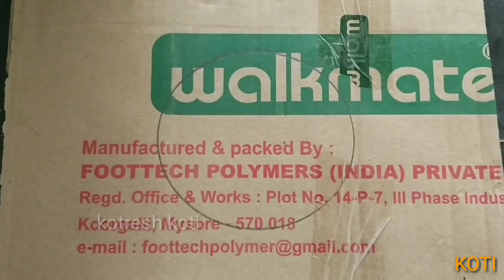wall painting Royale Play water bubbles with pizza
Asian paints royal play designs
Used royal play metallic paint and oil paints spray